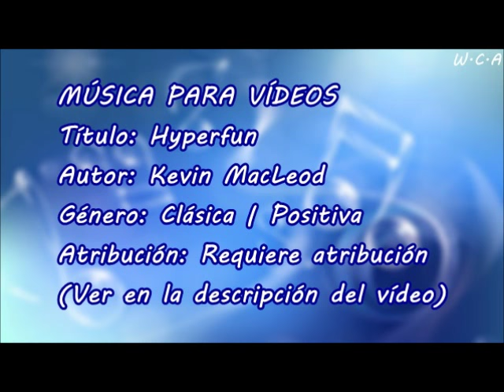Hyperfun - Kevin MacLeod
Título: Hyperfun
Autor: Kevin MacLeod
Género: Clásica | Positiva
Atribución: Requiere atribución